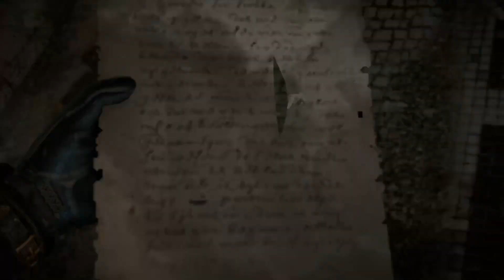ASSASSIN'S CREED VALHALLA | LUNDEN [Gameplay Walkthrough ITA PARTE 27 HD1080p60Fps]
In questo episodio svolgeremo le missioni principali:
- CRINIERA E CODA
- PORTARE LA FIACCOLA
- LA CACCIATRICE
- MURA E OMBRE
In ASSASSIN'S CREED VALHALLA:  il protagonista è Eivor, un guerriero Norvegese che prese parte alle invasioni dell'Inghilterra nel IX secolo, quando il Paese era diviso in più stati: Northumbria, Mercia, Anglia orientale e Wessex, quest'ultimo governato dall'allora re Alfredo il Grande che dovette combattere a lungo contro la Grande armata danese, una coalizione di guerrieri norreni. Durante l'avventura, il protagonista entrerà in contatto con gli Occulti e si unirà alla lotta contro l'Ordine degli Antichi.
Le città esplorabili includono Winchester, Londra e York.
Inclusa una parte della Norvegia.
Come in Origins ed in Odyssey, sarà presente una storia che seguirà le gesta di Layla Hassan nel presente, suddivise in vere e proprie sequenze di gioco. Valhalla conterrà alcuni elementi narrativi riguardo l'origine degli Isu, una civiltà avanzata che precede l'umanità.